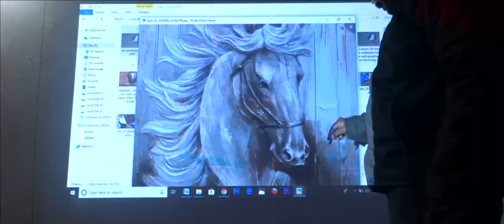Home Wall Painting Using projector - DIY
Had some patches on the wall that needed to be fixed but the whole room had to be painted to get rid of the patches. It was not the only solution, there was a better one in which a art work to hide the patch.
So a large sketch was needed and the fastest ans accurate way was to use projector used a epson projector to sketch the outline of the drawing using crayons then asian paints oil paint for the painting.A 3d look was given by the frame.  Took less than 10hrs to finish this Speed painting.